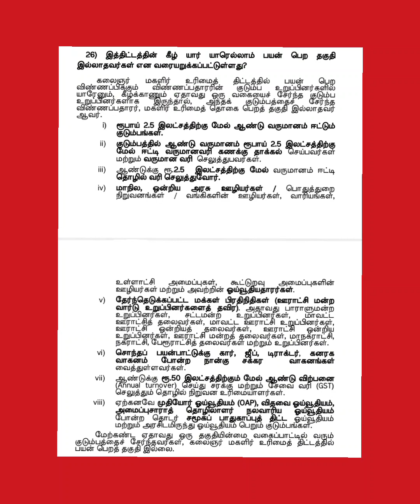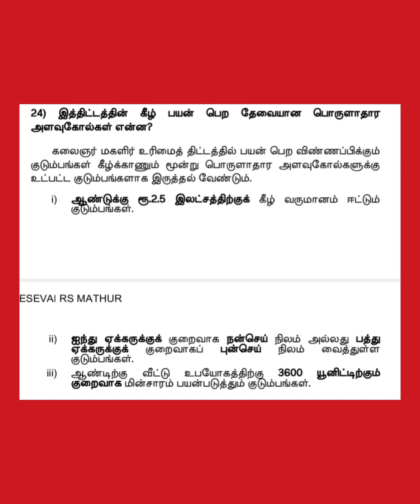magalir urimai thogai ineligible family card details மகளிர் உரிமைத்தொகை தகுதியற்ற குடும்ப அட்டைகள்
தகுதிகள் அறிய

கலைஞர் மகளிர் உரிமை தொகை விண்ணப்ப நிராகரிப்பு காரணங்கள்